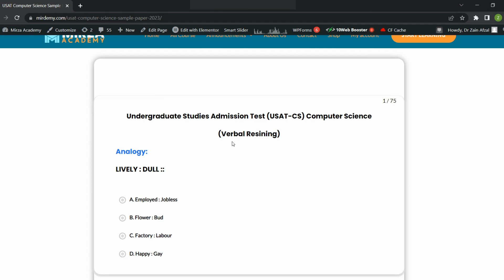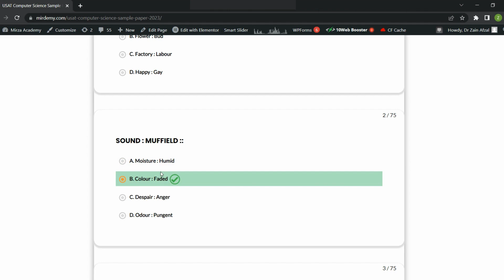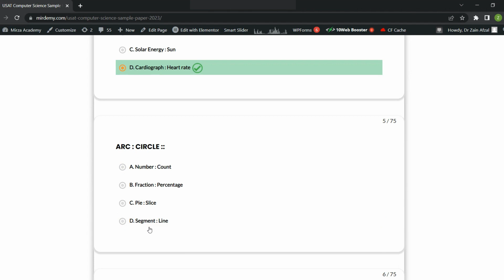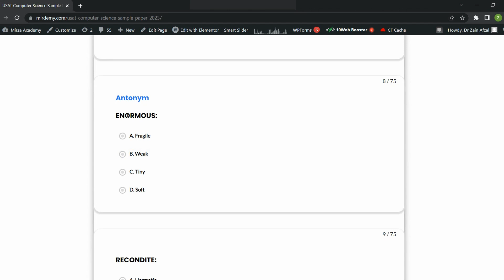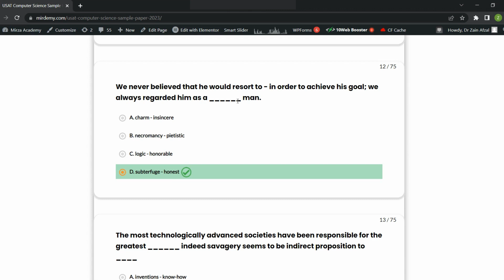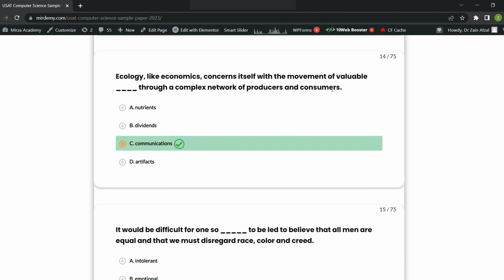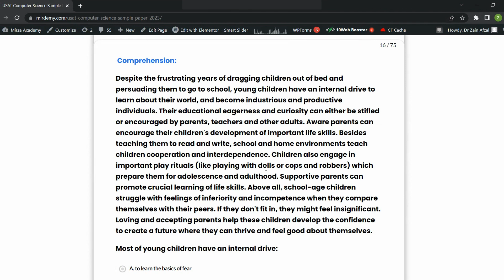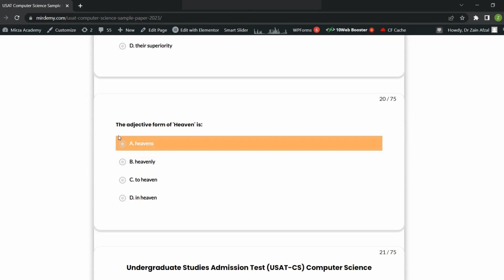HEC USAT Computer Science Expected Paper 4 Feb 2023 |Computer science English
Video Content
00:00 Analogy:
LIVELY : DULL ::
1:09 SOUND : MUFFIELD ::
1:36 PATFORM : TRAIN ::
1:55  THEROMETER : TEMPERATURE ::
2:13 ARC : CIRCLE ::
2:29 Synonym
ALERET:
3:00 EMBEZZLE:
3:36  Antonym
ENORMOUS:
3:54 RECONDITE:
4:19 Sentence Completion
A child should not be ______ as being either very shy or over ______ aggressive.
4:47 In his usual _____ manner, he had insured himself against this type of loss
5:15 We never believed that he would resort to - in order to achieve his goal; we always regarded him as a ______ man.
5:55  The most technologically advanced societies have been responsible for the greatest ______ indeed savagery seems to be indirect proposition to ____
6:48  Ecology, like economics, concerns itself with the movement of valuable ____ through a complex network of producers and consumers.
7:10 It would be difficult for one so _____ to be led to believe that all men are equal and that we must disregard race, color and creed.
7:35 Read Comprehension: Most of young children have an internal drive:
11:05  When the students compare themselves with their peers:
11:28  The role parents can play to help their children is by:
11:40 Some games prepare the children for:
12:00 The adjective form of 'Heaven' is:

usat computer science mcqs.
usat all computer mcqs
all important computer science mcqs

usat
usat mcqs
usat pattern
usat preparation
usat questions
usat most repeated
usat most repeated mcqs
usat imp questions
usat important mcqs
usat full guidelines
usat bio mcqs
usat arithmetic mcqs
usat examination
how to get marks in usat
how to clear usat
usat highest marks
usat papers
usat examination
usat fee
usat apply procedure
usat past papers
usat full explanation
usat paper 2022
usat paper 2023
usat fields
hec usat
usat paper pattern for premedical
usat paper answers
usat mcqs with explanation
usat procedure
how to prepare for usat
what to ask in usat
usat expected paper
how to prepare usat paper mcqs
usat all sections
usat examination questions
usat all important questions
usat all repeated mcqs
pu test
punjab university
punjab university test
punjab university test mcqs
punjab university fields
how to get admission in pu
how to get admission in punjab university
branches of punjab university
fields after usat
usat full pattern and guidelines
how can we clear usat
how we will prepare for usat
from where to prepare usat
usat k mcqs
usat kahan sy tyar krn
usat ki tyari kahan sy krn
usat kesy clear krn
usat k mcqs kahan sy uthain
usat premedical mcqs
usat premedical exam
usat free marks
usat all marks mcqs
usat highest marks mcqs
how can we get good marks in usat
usat pdf
usat pdf files
usat all type of mcqs
usat all questions
usat mcqs of all years
books for usat
pdfs for usat
computer science
computer science paper